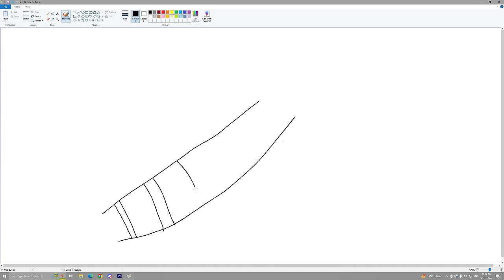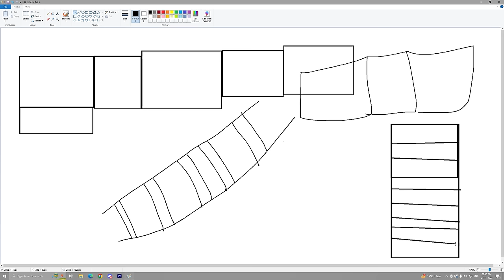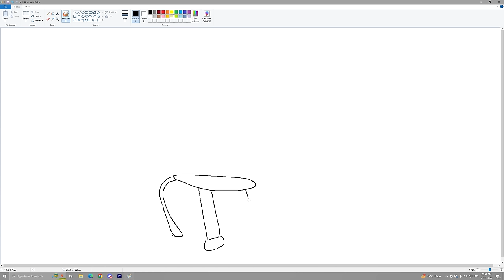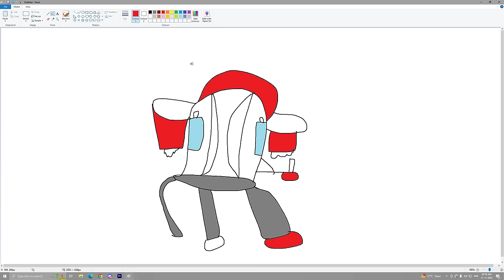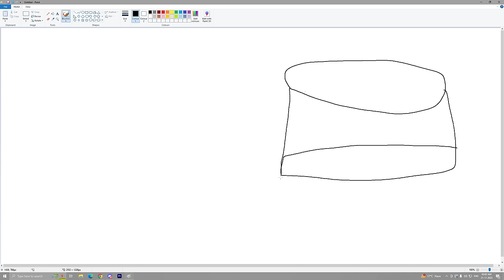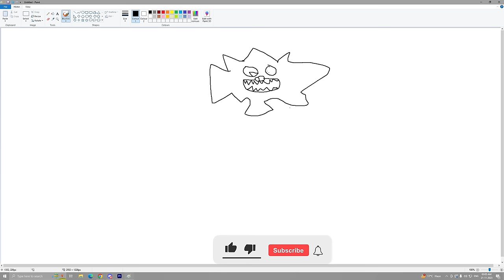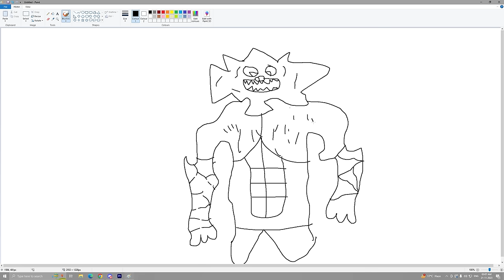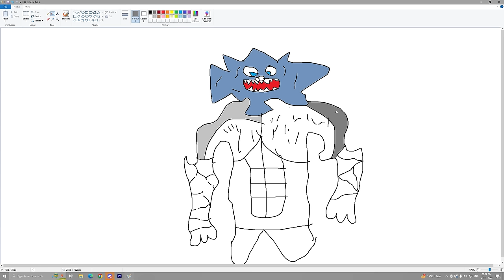Franklin Uses Magical Painting To Make SCARY WEREWOLF In Gta V ! GTA 5 new